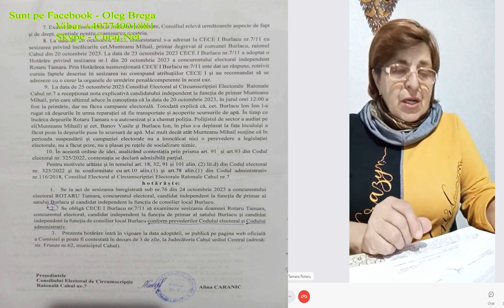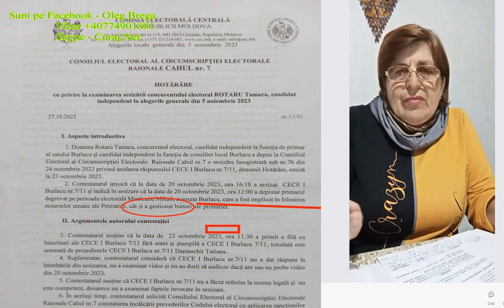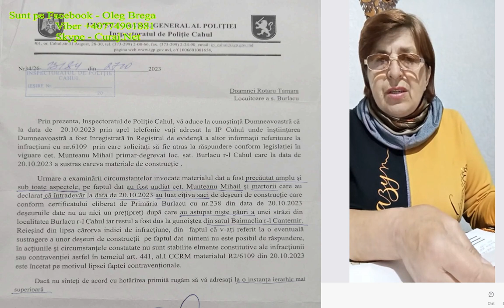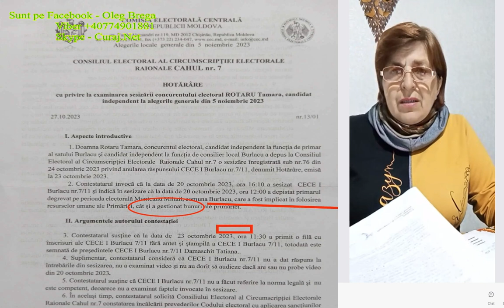Contestația electorală i-a fost respinsă, dar ea nu se lasă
Tamara Rotaru a sesizat consiliul electoral raional și pe cel de la Burlacu despre faptul ca fostul primar, acum candidat, folosește resursele primăriei in campania electorală. Dar a primit răspunsuri de mintuiala, așa ca vrea sa meargă mai departe​